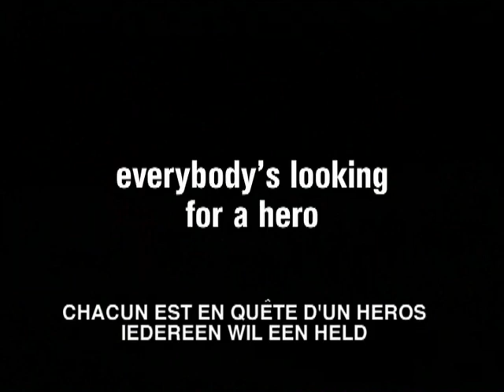Looking For Eric Trailer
Een wanhopige postbode uit Manchester krijgt onverwacht steun van zijn voetbalidool, niemand minder dan de grote Eric Cantona!

Eric, facteur au bord de la dépression à Manchester, reçoit l'aide de son idole... Eric Cantona! Eric en est persuadé, le King Cantona peut l'aider à reprendre sa vie en mains...